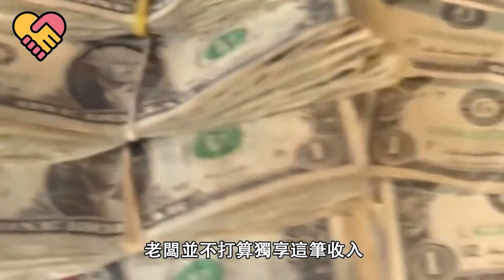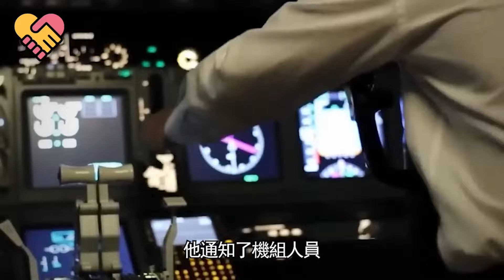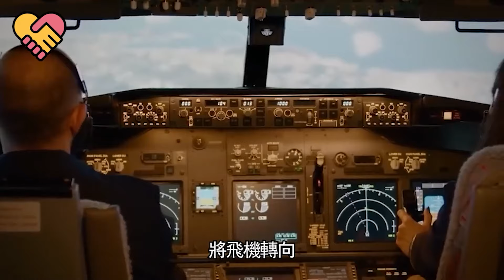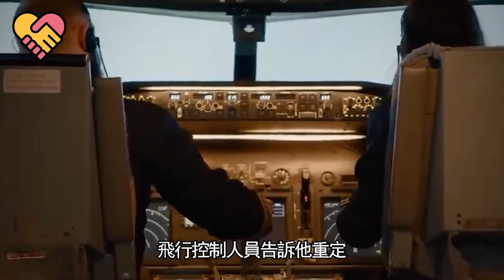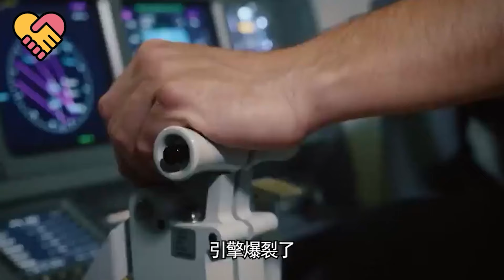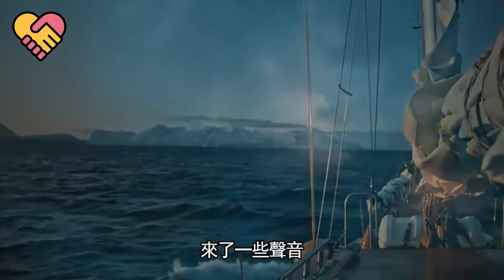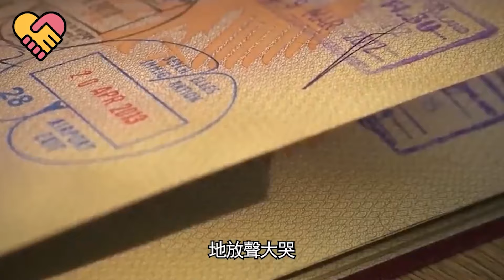八哥滿身傷只能等死，被好心男人救助後，為報恩它竟每天叼錢回家！